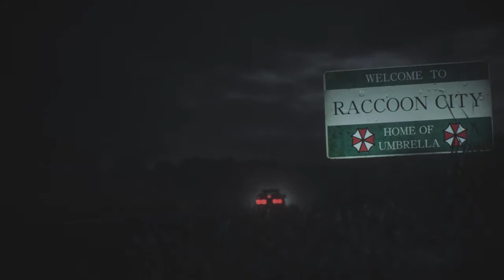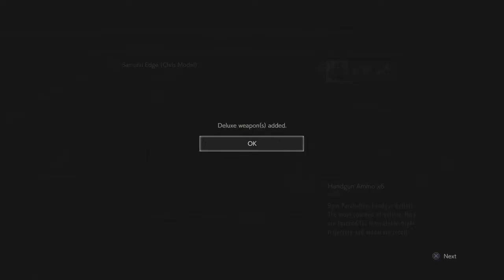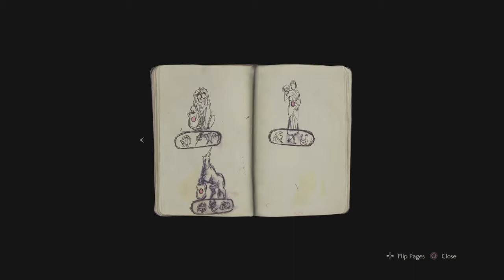RESIDENT EVIL 2 : Remake part 1